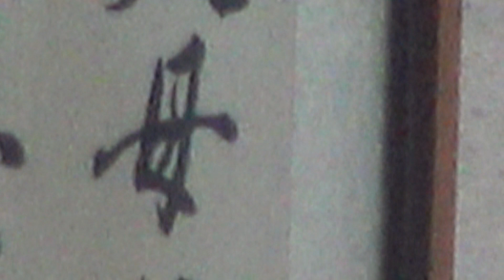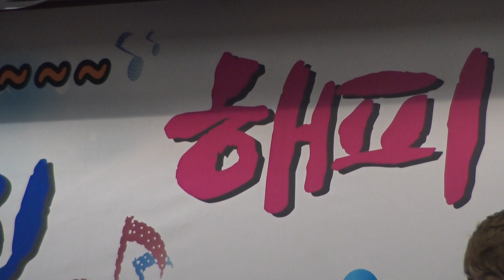박효빈(♪어매/원곡:나훈아)16. 1. 6.부산 이수진노래교실(반여1,4동 새마을금고)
설명:16. 1. 6.부산 이수진노래교실(반여1,4동 새마을금고)